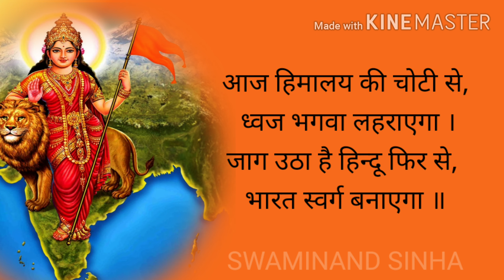आज हिमालय की चोटी से ध्वज भगवा लहराएगा। aaj himalay ki choti se by Swaminand Sinha &Team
Aaj himalay ki choti se dhwaj bhagwa lahrayega
Jaag utha hai hindu fir se bharat swarg banayega

आज हिमालय की चोटी से,
 ध्वज भगवा लहराएगा ।
जाग उठा है हिन्दू फिर से,
भारत स्वर्ग बनाएगा ॥

इस झंडे की महिमा देखो, रंगत अजब निराली है ।
इस पर तो ईश्वर ने डाली सूर्योदय की लाली है ।
यह अग्नि है इसमें शत्रु, स्वाहा ही हो जाएगा।
जाग उठा है ...

इस झंडे को चन्द्रगुप्त ने हिन्दू-कुश पर लहराया ।
मरहटों ने मुग़ल-तख़्त को चूर-चूर कर दिखलाया ।
मिट्टी में मिल जाएगा जो इसको अकड़ दिखाएगा।
जाग उठा है .

इस झंडे की खातिर देखो प्राण दिए रानी झांसी ।
हमको भी यह व्रत लेना है, सूली हो या हो फांसी ।
बच्चा-बच्चा वीर बनेगा, अपना रक्त बहाएगा ॥३
जाग उठा है .

 ध्वज भगवा लहराएगा ।
भारत स्वर्ग बनाएगा ॥

Aaj himalay ki choti se
Guru dakshina karyakram song

Guru purnima karyakram song

Samuhik geet
सामूहिक गीत

Topic covered

aaj himalay ki choti se phir humne lalkara hai

aaj himalay chillata hail

aaj himalay se koi ganga nikalni chahiye

aaj himalay ki bulandi se phir humne lalkara hai

aaj himalay ke mastak par

आज हिमालय की चोटी से फिर हमने ललकारा है दूर हटो ए दुनिया वालो हिंदुस्तान हमारा है।

आज हिमालय की चोटी से ध्वज भगवा लहराएगा जाग उठा है हिन्दू फिर से भारत स्वर्ग बनाएगा।

aaj himalay ke mastak

aaj himalay ke mastak par chin hame lalkar raha

aaj himalay ki mastak par chin humne lal kar raha

aaj himalay ke mastak par chin